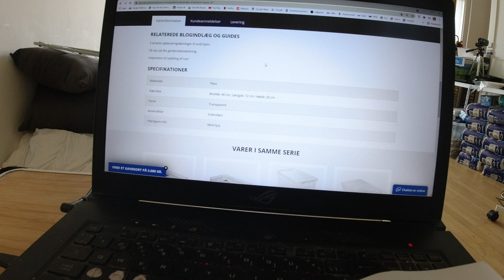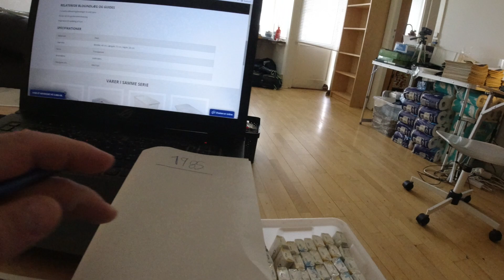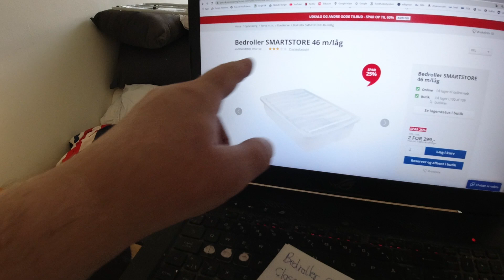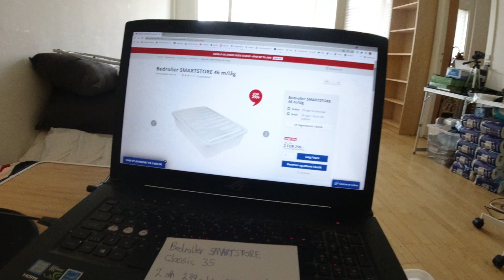MongoTV_6236 - Kigger På Flyttekasser i Forstue Stået 7 År - Del 105 - Forsøger At Rydde Op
DEL 105 - God TORSDAG. Klokken den er ved at være 11 nu. Jeg vil gerne have ryddet op i de bunker af ting i min stue nu. Der kommer jo ikke nogle og gør det for mig. Så hvis jeg ikke gør et eller andet selv, så sker der jo ikke noget. Jeg vil gerne holde min seng i soveværelse fri af ting, så jeg kan ligge der og læse tegneserier, og der kan sove nogle der også. Jeg kan jo også selv sove der i lille soveværelse, men så skal der en ny boxmadras ind der. Jeg vil lige spise en bid brød, så vil jeg fortsætte med at rydde op i min stue. Men problemet det er, at jeg ikke rigtig har nogle steder, jeg kan ligge de ting. Jeg mangler mange nye gode plast opbevaringsboxe og bed rollers til under senge. Så dem må jeg få købt nogle af engang i fremtiden. Jeg mangler nogle store og høje bogreoler også fra JYSK, gerne 4 stk.Jeg vil fortsætte med at ordne lidt ting i mit hjem hele dagen, med pauser, når jeg får det for varmt, og skal skifte våd T-shirt.